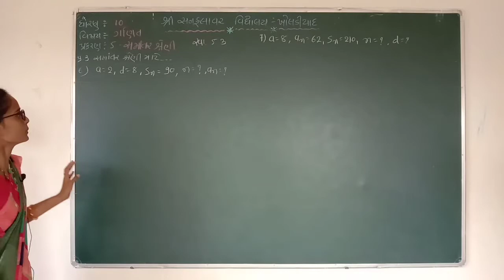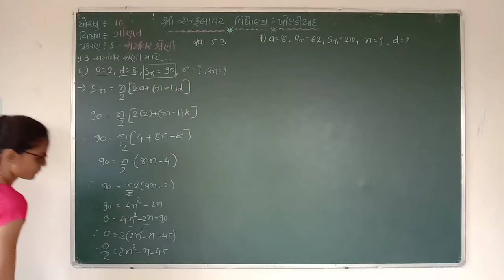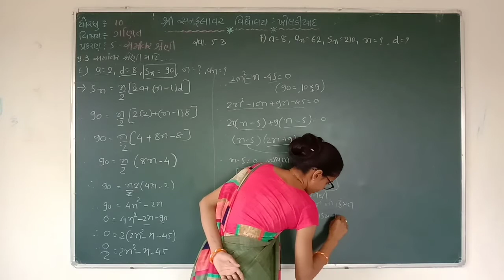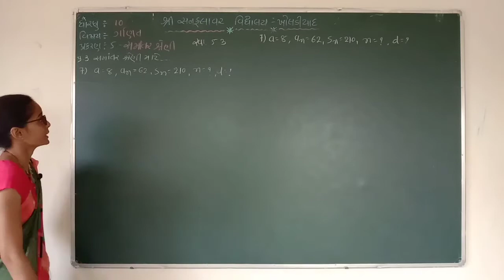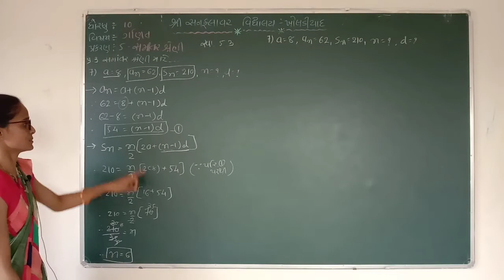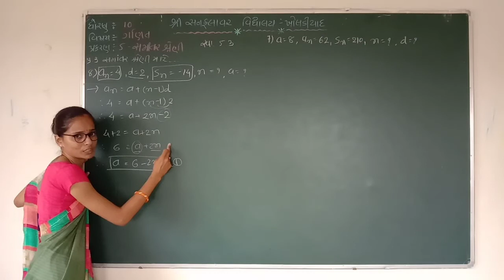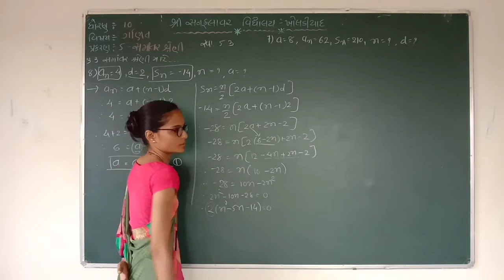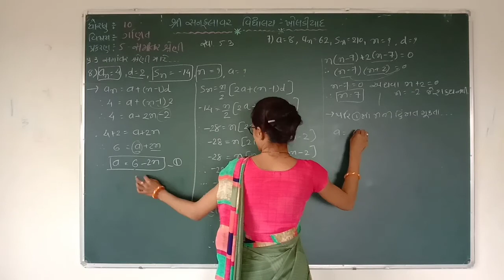ધોરણ-૧૦ | ગણિત | પ્રકરણ-૫ | સમાંતર શ્રેણી પાર્ટ-23